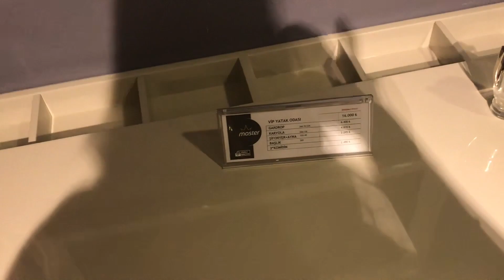MOBİLYALARIMIZI SEÇTİK !!! Benden gidenlere İNDİRİM MASTER MOBİLYA’dan ✌🏻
Biz mobilyalarımızı Ankara Siteler’de Master Mobilya’dan seçtik.
Ahmet Bey ve Eşref Bey sizlerle en iyi şekilde ilgileneceklerdir ✌🏻

Kutuyu genişletmeyi unutmayın büssürü şey yazıyo orda

Bana ulaşın.. 💋

Moda, kozmetik, kişisel bakımla ilgili bildiğim herşeyi sizlerle bu kanalda paylaşmaya geldiim.